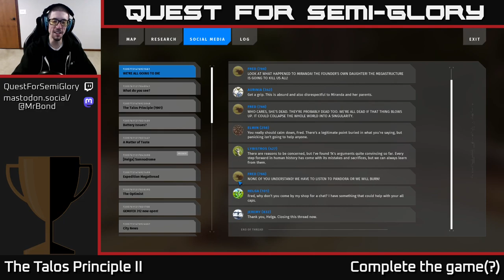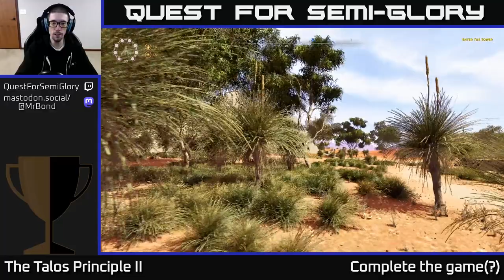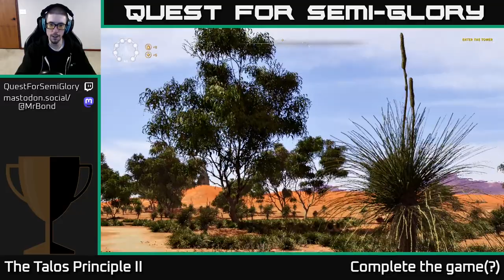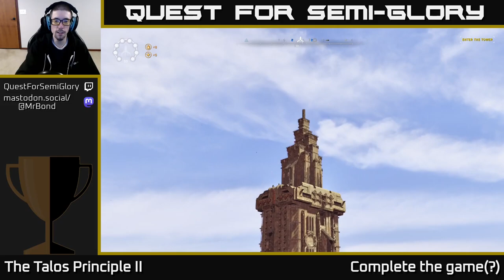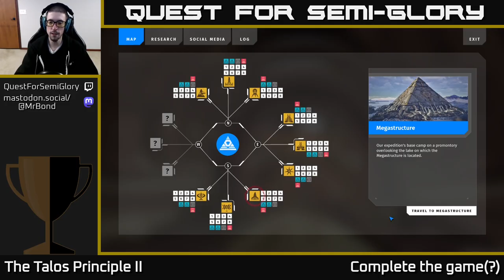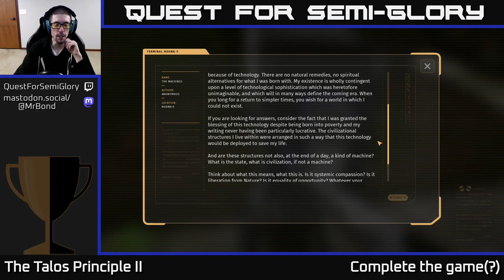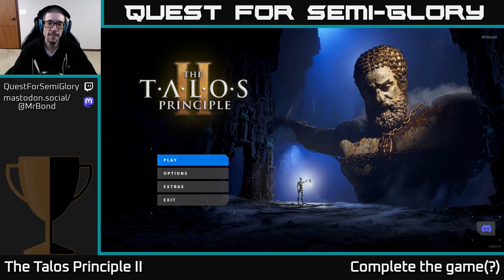Quest for Semi-Glory - The Talos Principle II - Session 11